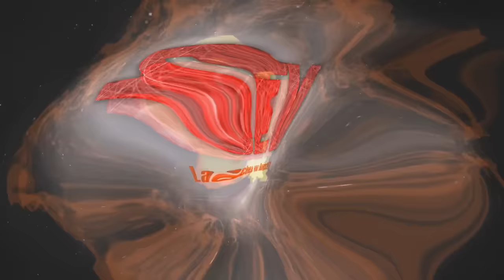PLANLOS UND GEJAGT! | BEYOND DESPAIR (Deutsch/German)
Beyond Despair (Deutsch/German) - Horror Game | Beyond Despair Gameplay / Lets Play (Deutsch/German)
♥ Lets Play Stay Close (Deutsch) ► RUPTY _____▼MEHR▼____

Mehr Lachen?

- "BEYOND DESPAIR" -
Open World Survival mit Horror Elementen von PixelMate (2017).

- "Let´s Play BEYOND DESPAIR" -
Live-Kommentiertes Horror Gameplay von Sev & Corrupted (2017).

Liebreizende VLOGs, Beauty, Lifestyle, Fun und Mehr:
- Lena HillOnTour -